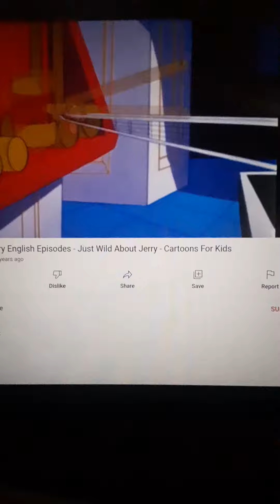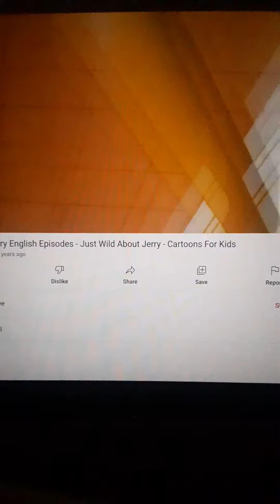Tom & Jerry Mall Chasing